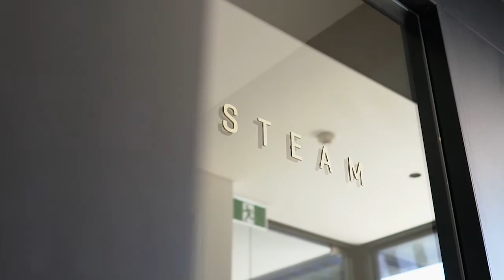Botanical Apartments Subiaco